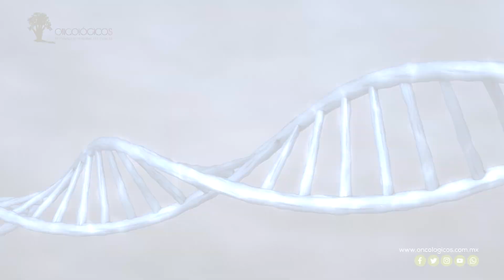¿Ya conoces los síntomas del cáncer de ovarios?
Te invitamos a ver esta cápsula informativa para conocer más acerca del CáncerDeOvarios. El Dr. Agustín Muñoz, especialista en Radio-oncología 👨‍⚕️nos aclara las dudas más comunes de este padecimiento.

¡Recuerda que la mejor lucha contra el cáncer es una detección temprana!